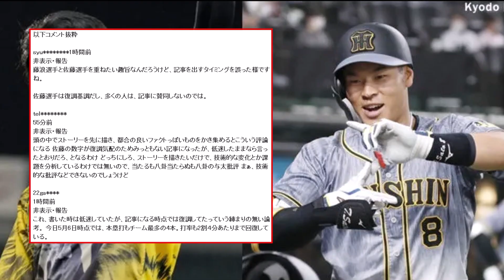【悲報】阪神・佐藤輝明 藤浪晋太郎 何やら大炎上ｗｗｗ【なんJ反応】